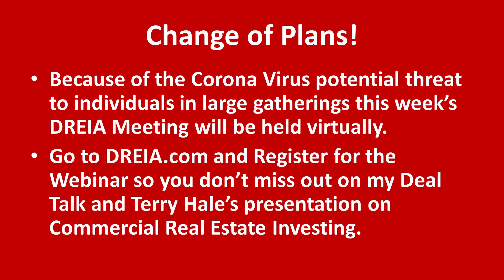March 18th 2020 DREIA Main Meeting Teaser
Our first ever Online Meeting.